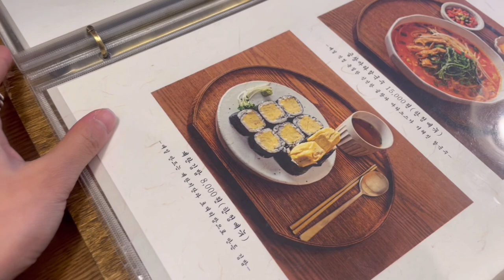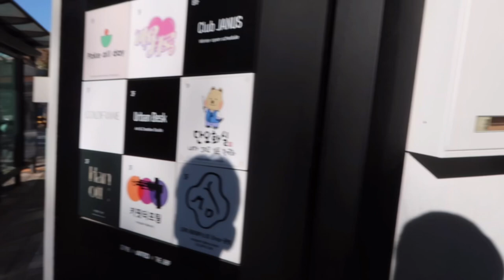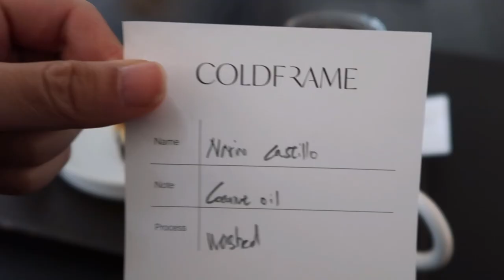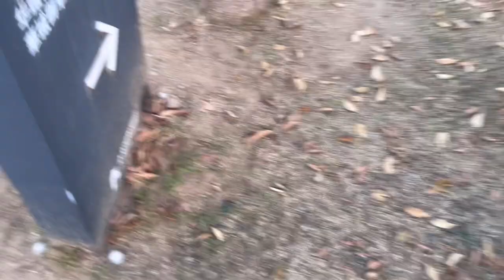👟새 신을 신고 뛰어보자, 삼바!(데이트VLOG.행궁동.아디다스.명륜진사갈비)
새 신발 신고 결국 피 봤다..🩸